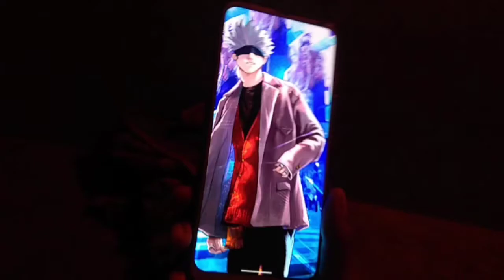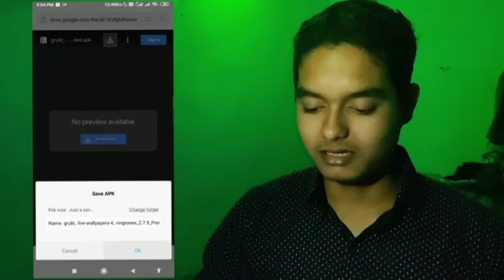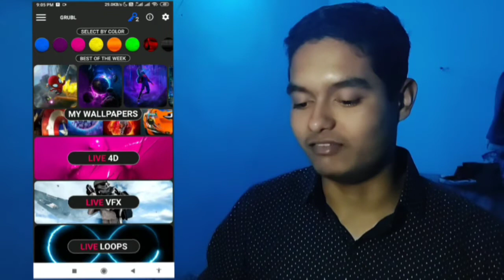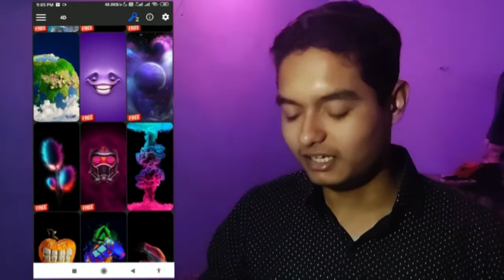Best 4D wallpapers app for Android || GRUBL 100% unlocked Pro version || free GRUBL wallpapers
you can directly download GRUBL app using this link -

comment to get a heart 💚

Love Y'all Guys💚